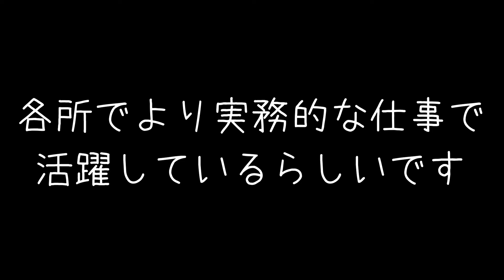天敵ペッパーとの思い出で振り返る娘の成長記録(1～5歳)【総集編＋】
ペッパーよ、またいつか。

しずく(👧🏻shizuku)：猫と食事が大好きな娘ちゃん。
オル(🐆oru)：自由気ままな暴れベンガル猫。
メリ(🐈meli)：おてんばソマリ。
シスク(🧑🏻shisk)：しずく父。Twitter： (ご意見等はこちらへ)
ママ(👩🏻mom)：しずく母。たまに撮影。